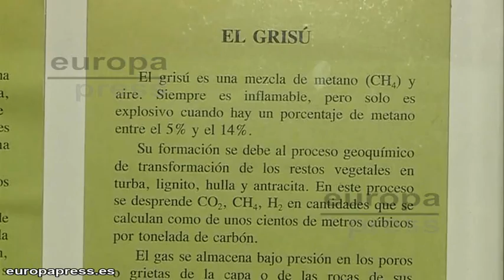Ingeniero advierte de la "letalidad" del gas grisú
La Escuela Técnica Superior de Ingenieros de Minas y Energía ha explicado hoy que el gas grisú, cuya inhalación provocó la muerte ayer de seis mineros que trabajaban en el Pozo Emilio del Valle (León), se trata de un gas metano "muy peligroso y letal" porque elimina el oxígeno de la mina existente, y ha agregado que éste se encuentra en la gran parte de las excavaciones del país.